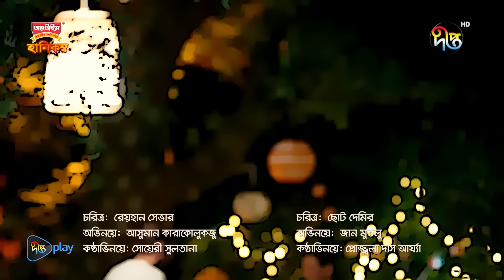Tumi Acho Sob khane | তুমি আছো সবখানে | Episode Full Ep 53 | Bangla Dubbed Series | DeeptoTV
তুমি আছো সবখানে
All Time Honeycomb নিবেদিত "তুমি আছো সবখানে" দেখুন প্রতিদিন  দীপ্ত টিভিতে সন্ধ্যা ৬ টায়  ও (পুনঃপ্রচার) রাত ৯ টায় এবং DeeptoPlay ওটিটি প্লাটফর্মে...

"তুমি আছো সবখানে" নাটকের আরো ক্লিপ দেখতে নিচের হ্যাসট্যাগে ক্লিক করুন